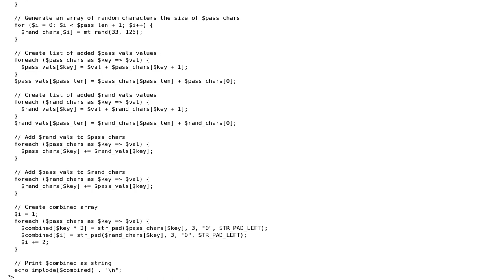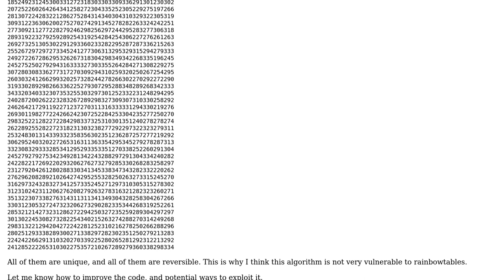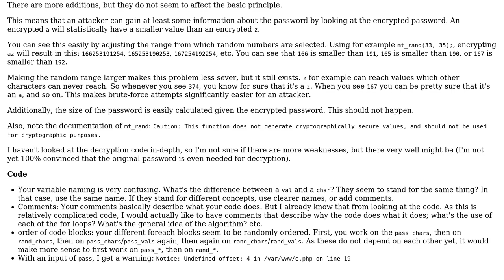PHP password encryption algorithm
With thanks & praise to God, and with thanks to the many people who have made this project possible! | Content (except music & images) licensed under CC BY-SA | Music | Images & others | With thanks to user tim user insanikov user 200_success and the Stack Exchange Network Trademarks are property of their respective owners. You are responsible for your own actions.